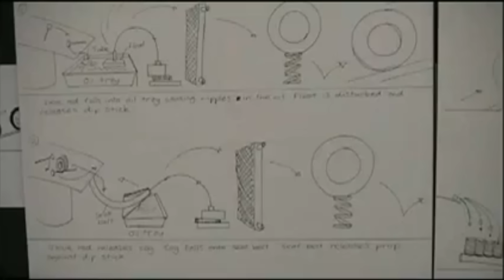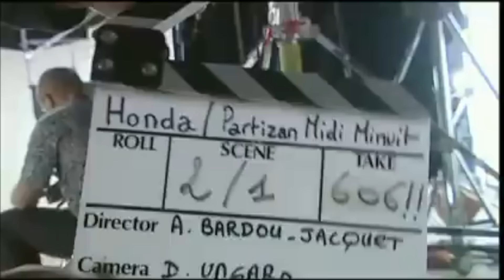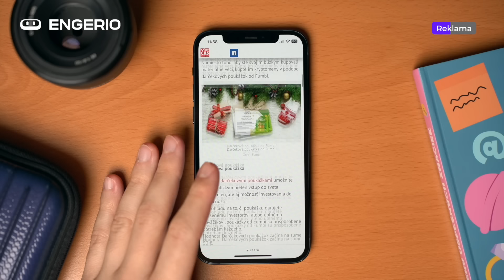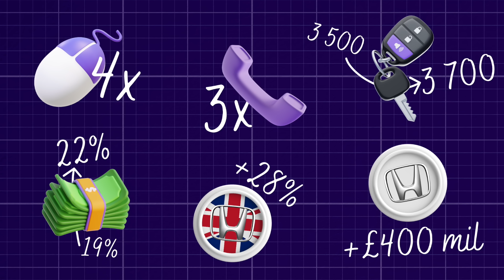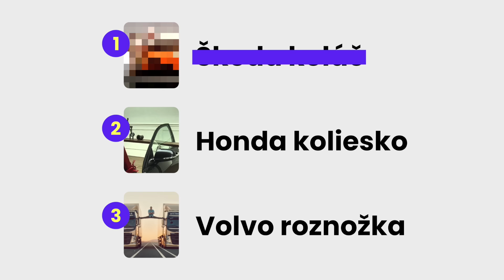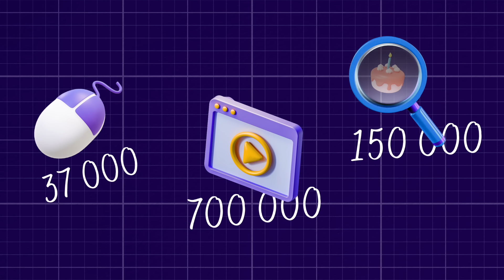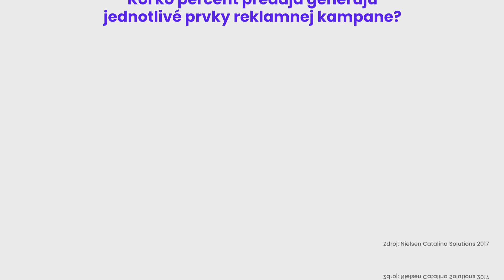Toto nie je fake! Ani AI! Fakt to natočili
Kto z vás si pamätáte na túto priam revolučnú reklamu, na “Ozubené koliesko z Hondy”? má už síce cez 20 rokov, ale aj tak je to jeden z najvirálnejších, najzapamätateľnejších televíznych spotov všetkých čias.

🎬 Tvorcovia
▸ Nahrávanie a strih videa: Lukáš Daráš
▸ Projektová manažérka: Martina Šebíková
▸ Tvorca obsahu: Filip Kuna